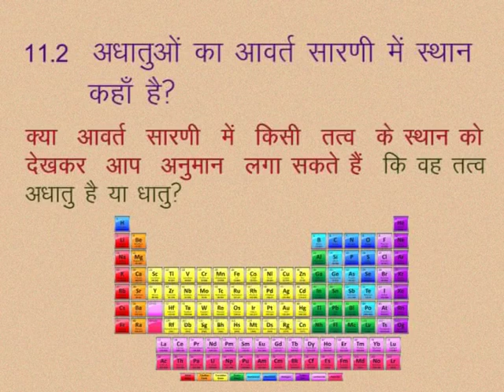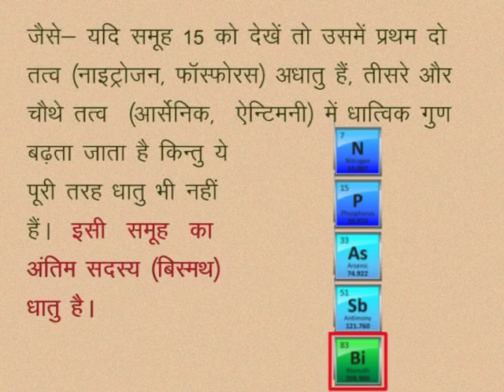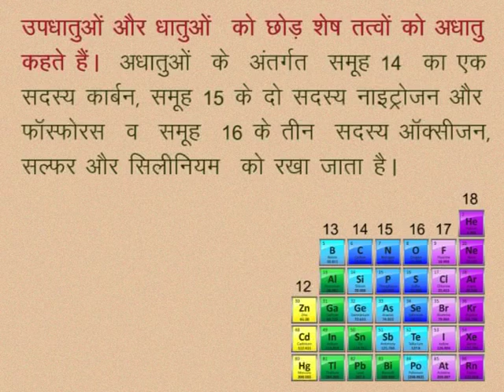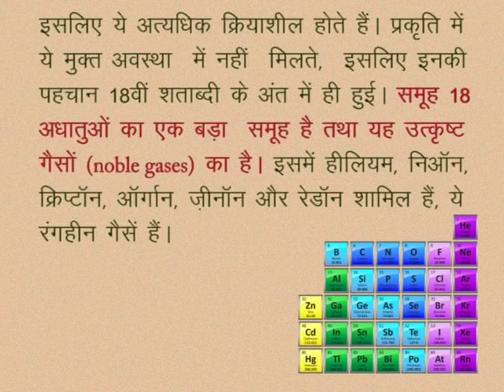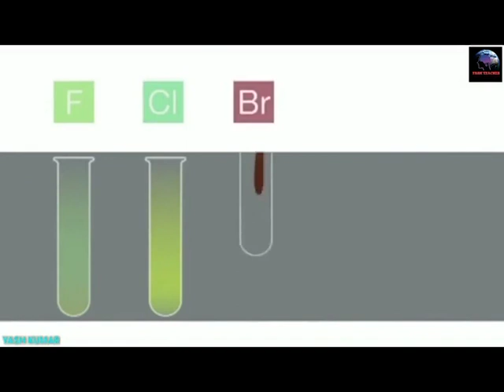CLASS 10th SCIENCE | CHAPTER -11- CHEMISTRY OF NON-METALS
CLASS 10th SCIENCE | CHAPTER -11- CHEMISTRY OF NON-METALS | Where is the position of metals in the periodic table ? | INERT GASES | RARE GASES |